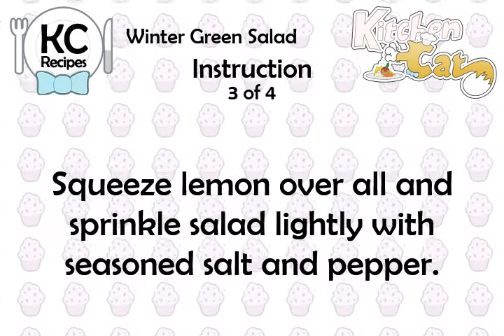Winter Green Salad - Kitchen Cat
★ Kitchen Cat ★ Winter Green Salad Recipe.
For this recipe you will need:
✰ ✰ ✰ ✰ ✰ INGREDIENTS ✰ ✰ ✰ ✰ ✰
1/2 : Lemon
1/4 c : Ranch Dressing
1 sm : Head Nappa
1 bn : Radishes
Seasoned Salt, Ground Pepper